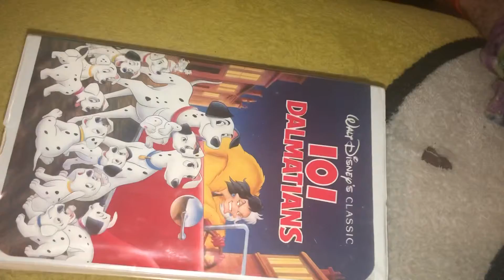A VHS Tape I’m Watching Today While Doing More Random Tapes/DVDs Videos 6/16/2021